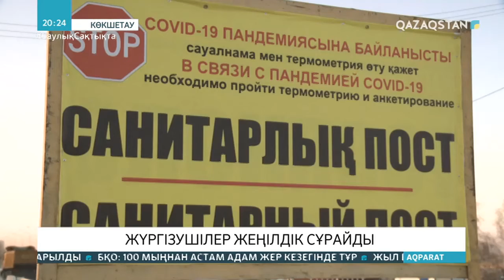Көкшетауда ассенизатор көліктерінің жүргізушілері жеңілдік сұрайды